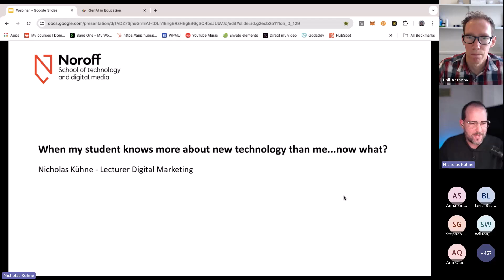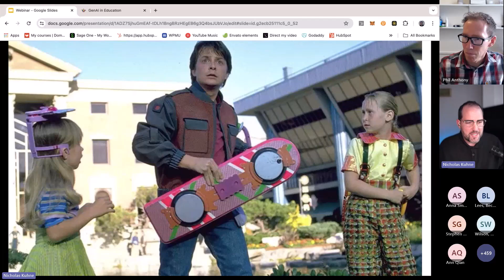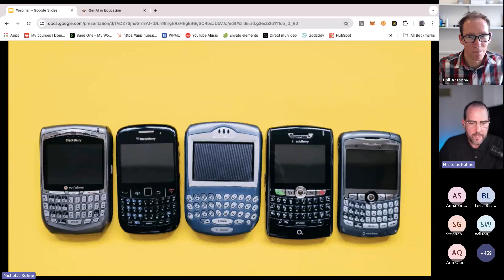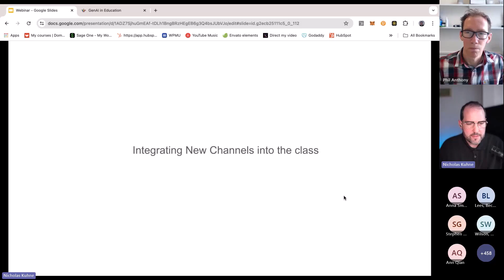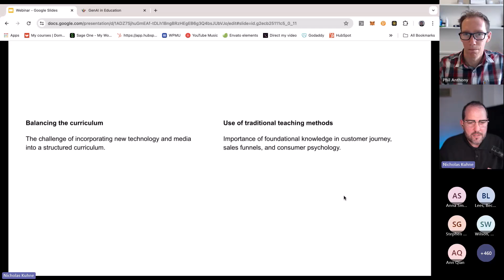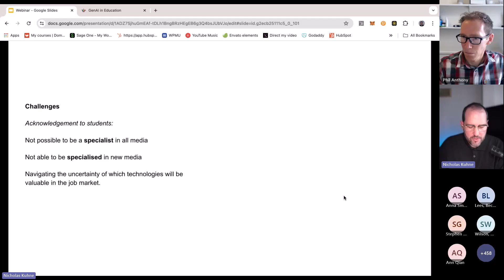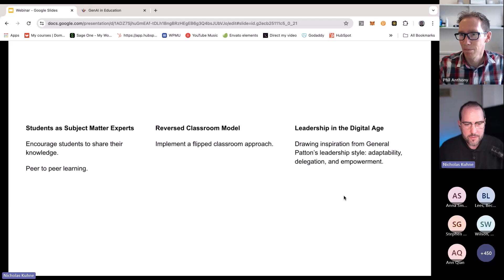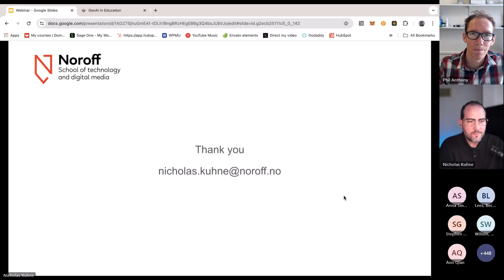When my student knows more about new technology than me...now what?: Nicholas Kuhne